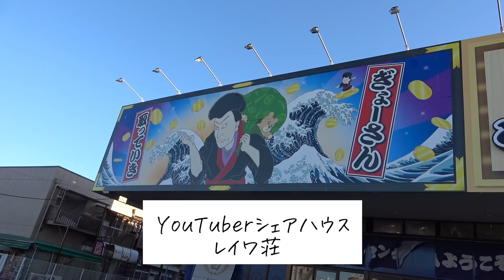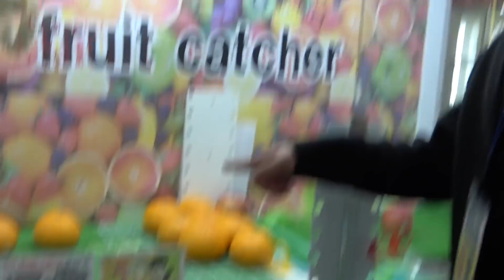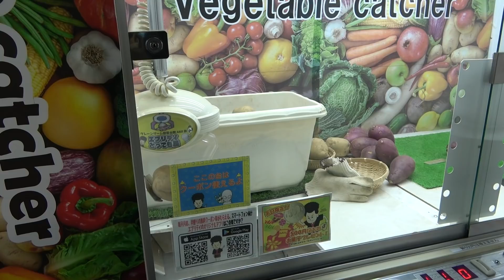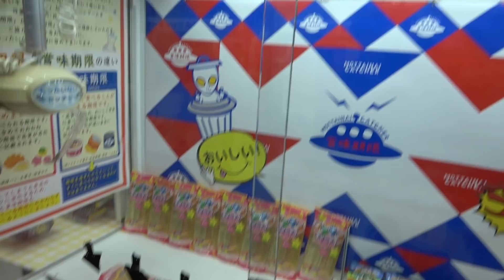男女シェアハウスでクレーンゲーム対決！5000円でどっちの方が重い景品を取れるのか？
おるたなChannelでお馴染みのエブリデイとってき屋 東京本店さんにお邪魔してきました。
レイワ荘メンバーが2手に分かれて景品取り勝負。涙あり笑いありの20分です。どうぞご覧ください。

ヤザキング

【レイワ荘欲しい物リスト】
より楽しいレイワ荘動画を作って恩返しします！

【レイワ荘 2022年の個人行動目標】
・ないとー
レイワ荘週3本投稿（毎週21時、月・水・金に投稿）
・オックン
週2本通常動画投稿、月2本以上ショート動画投稿。
・アイリ
・ちんとも
レイワ荘のショート動画を水曜日に週1本投稿。
・ひいこ
月10本投稿(生配信含む)、勝負動画を月1本。
・ヤザキング
1ヶ月に1本づつ食べ歩きの動画を作り動画の軸を増やす。
・けんとぅー
週2本投稿を継続する。

メンバーが日替わりで日常をつぶやいています。
「れいわっ子」を付けてつぶやいてね！

YouTuberを育成するシェアハウスを発足。

1年間で登録者数＋1万人を目指す。

一つ屋根の下でYouTuberが成長していくドキュメンタリー。